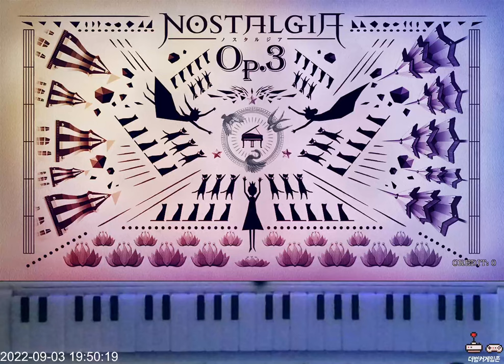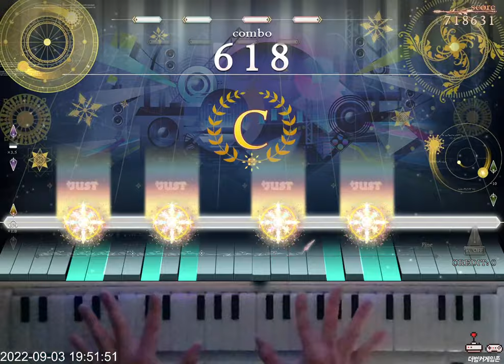[ノスタルジア Op. 3] LIKE A VAMPIRE Expert 990k FC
Nostalgia Op.3
Level. 10